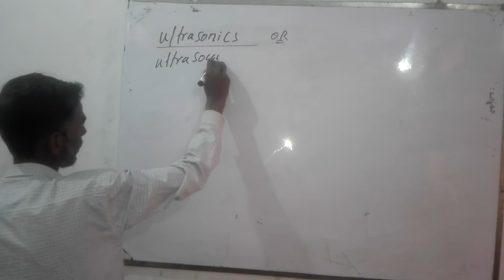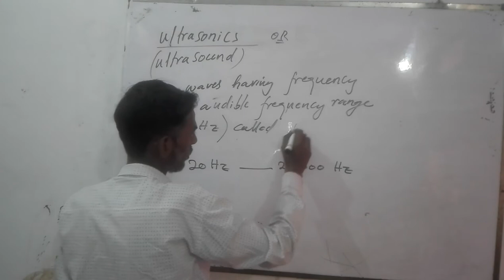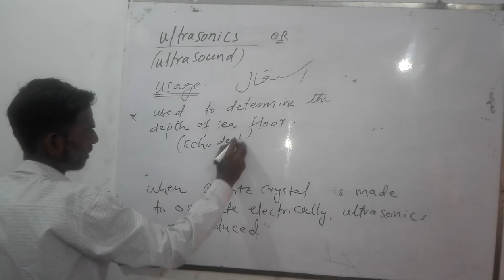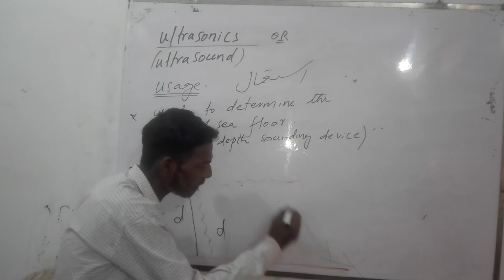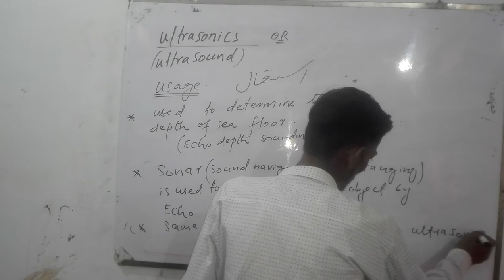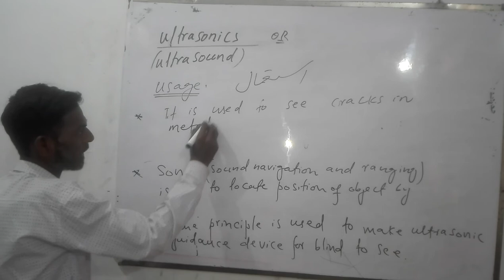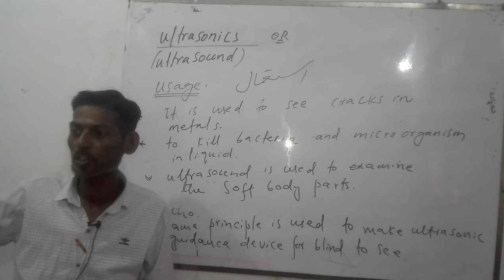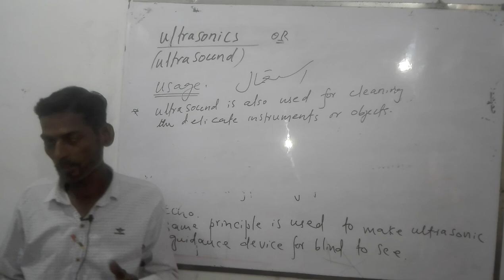ultrasonics plus usage of ultrasonics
ultrasonics plus usage of ultrasonics             the radar waves can not be used in sea depth because sea water can absorbs the microwaves.                                                  the wavelength of ultrasonic waves is much shorter than the normal sound so they can penetrate deeper into the sea.